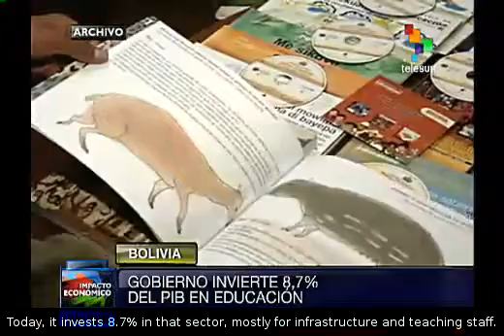Bolivia invests 8.7% of its GDP in education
Bolivia is the country with the second highest investment in education in South America. In 2005, Bolivia invested only 3.5% of its gross domestic product (GDP) in education, while today it invests 8.7% in that sector. teleSUR